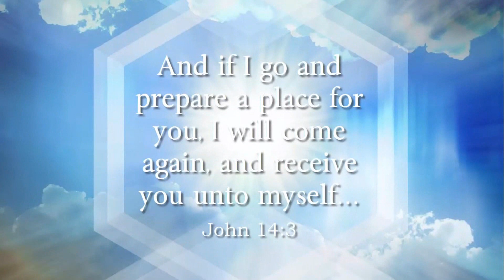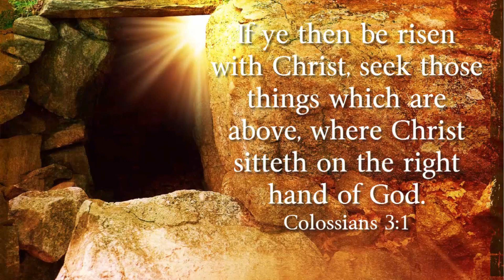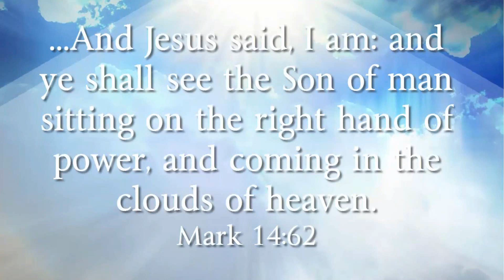Advice About The New Year (12-31-23)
Pastor Corbello shares scriptural advice about living a godly life in the new year